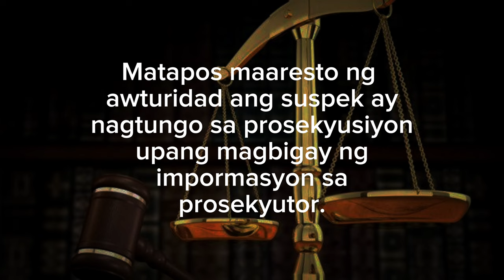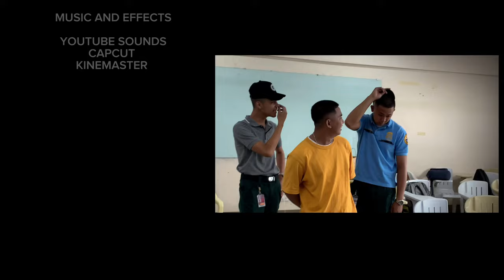HOMICIDE CASE THROUGH THE 5 PILLARS OF THE PHILIPPINE CRIMINAL JUSTICE SYSTEM PROCESS. CLJ1.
This short film is our final requirement for the subject of CLJ1 in BSCriminology, mainly presenting the 5 pillars of the Philippine Criminal Justice System and its function and process to CJS.

.copyright to the said content. This is
used for educational presentation
purposes only.

Special recognition to my group for working together so successfully on this project and to our professor in CLJ1, sir Jay Esquibel.